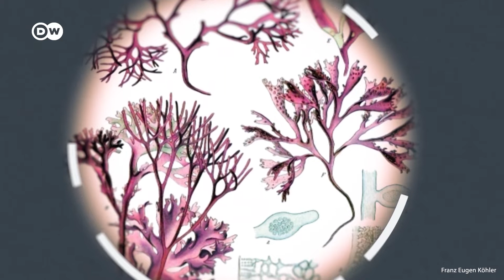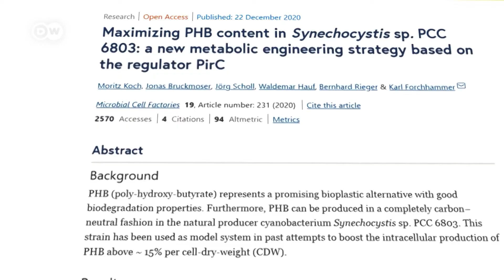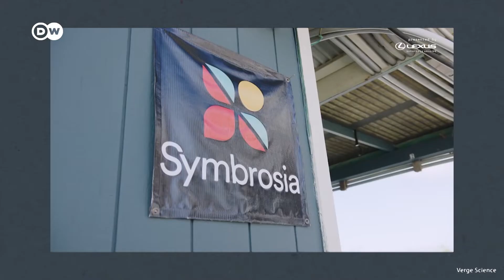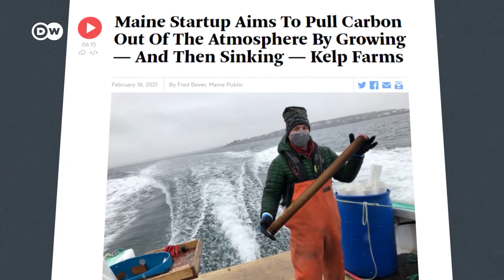Algától az omegáig: a természet csodafegyvere | Miért van szükségünk az algákra?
Az algáknak számtalan klímabarát felhasználási módja van: a széndioxid elvonástól a műanyaggyártáson át a metánkibocsátás csökkentéséig. A termesztése azonban gyakran bonyolult, és még ritkák az erre igényelhető támogatások. A szakértők abban reménykednek, hogy egyre többen meglátják majd az ebben a tengeri növényben rejlő potenciált, és hamarosan több pénz folyik majd az algatermesztésbe és -kutatásba.

Ezt a riportot az Europeo című hírháttér-műsorunkban láthattátok. Új adás minden csütörtök este 22:25-kor az ATV-n, a legfrissebbet pedig itt tudjátok megnézni